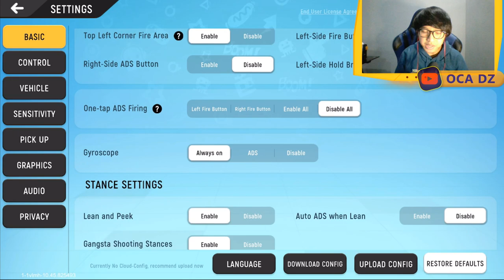100% BIKIN MAIN JADI JAGO!! SETTINGAN & SENSITIVITAS TERBAIK DI SAUSAGE MAN, PEMULA HARUS COBA!!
LANGSUNG RATAIN ISI GAME SOSIS!!

Top Up Game?

Beli Akun?